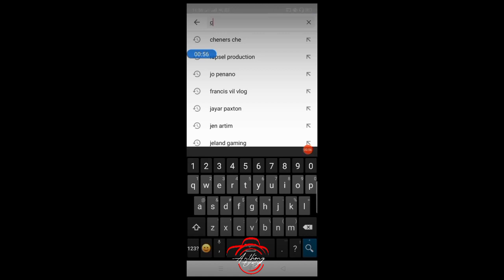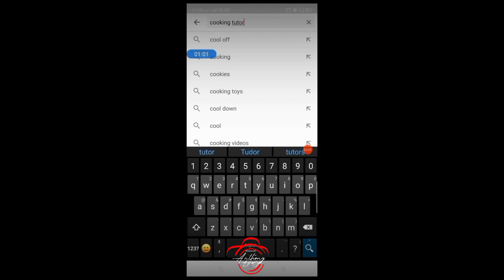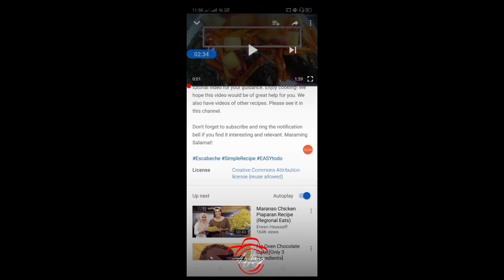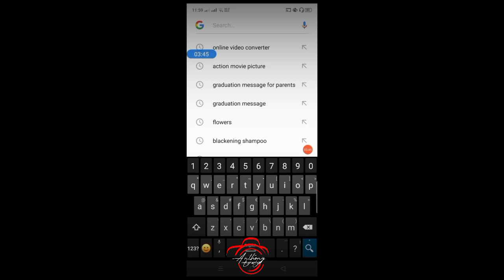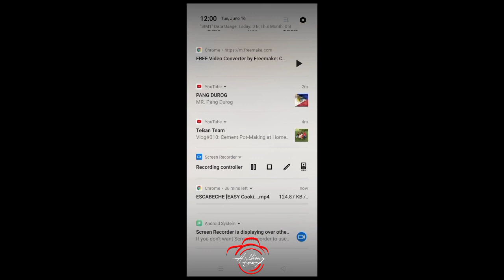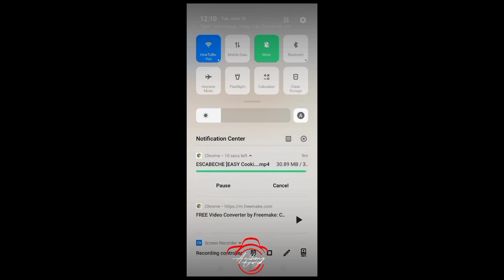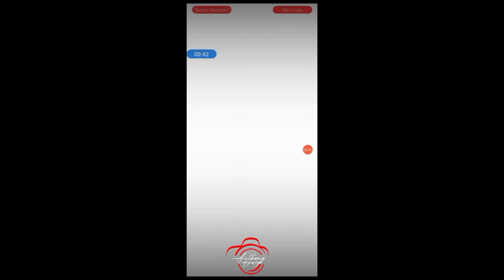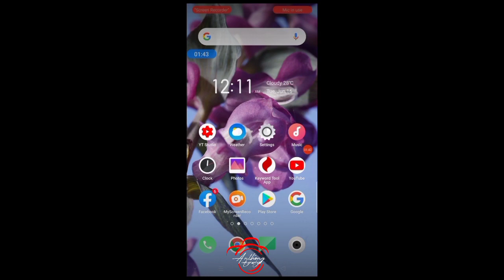HOW TO RE UPLOAD ANY VIDEOS IN YOUTUBE | NG WALANG COPYRIGHT